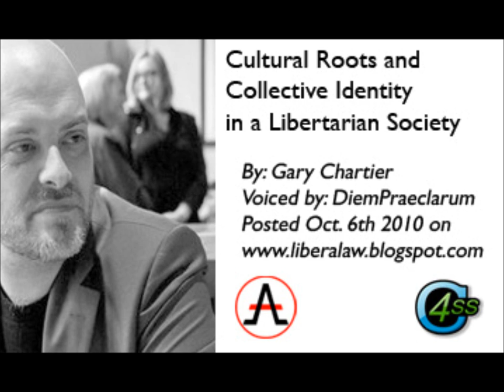Cultural Roots and Collective Identity in a Libertarian Society by Gary Chartier (pt. 2)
A reading of "Cultural Roots and Collective Identity in a Libertarian Society" - an essay by Gary Chartier. Chartier is a professor of law and business ethics at La Sierra University in CA and a member of Center for a Stateless Society (C4SS.org)

Voiced by DiemPraeclarum